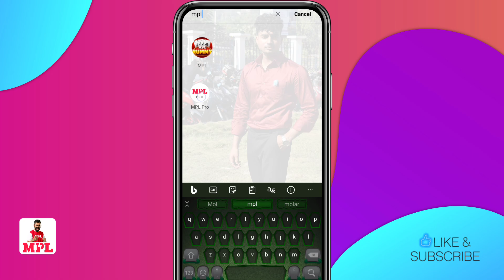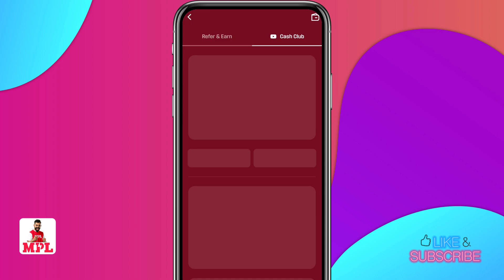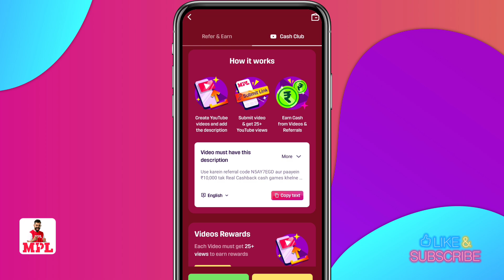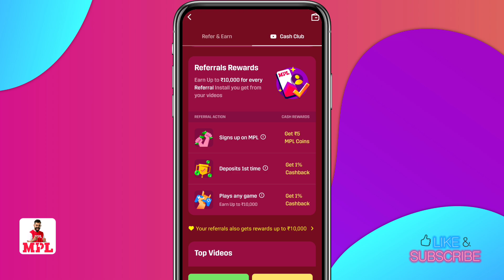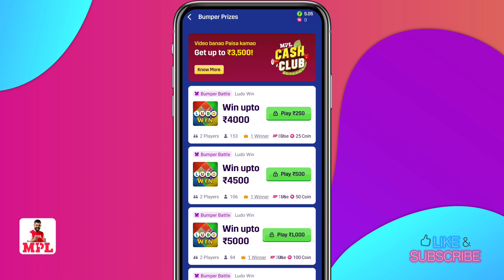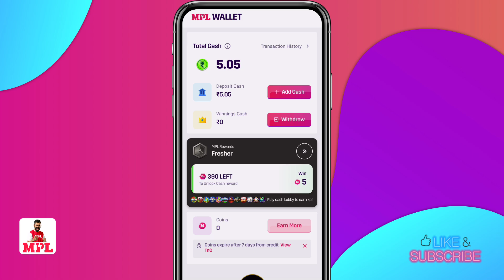Mpl app se paise kaise kamaye | Mpl game kaise khele | Mpl withdrawal bank account | Mpl review